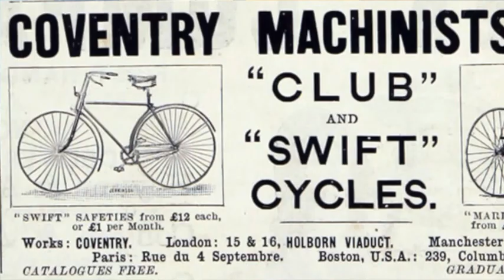Brand Fan: Hillman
A very brief history of Hillman